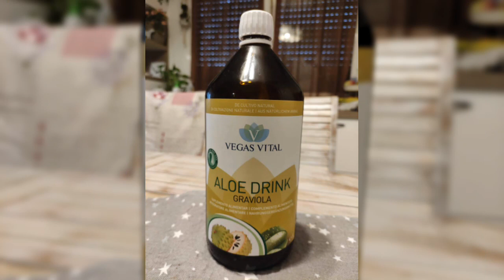Prodotti per regali natalizi della VEGAS COSMETICS